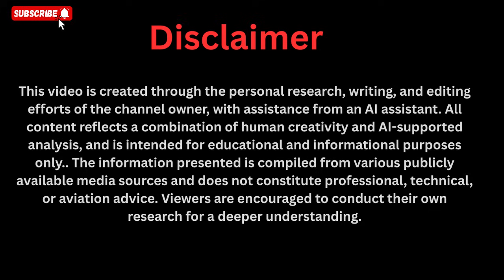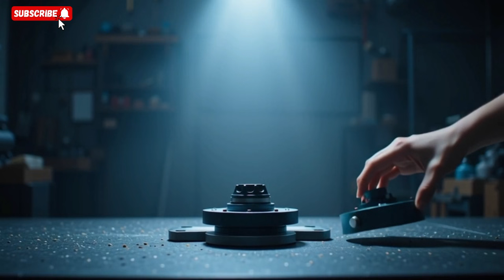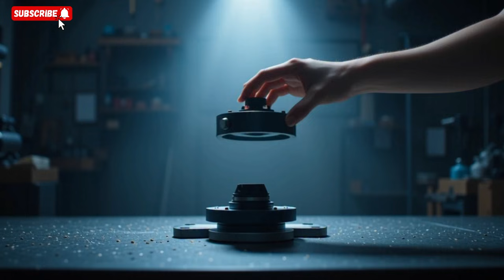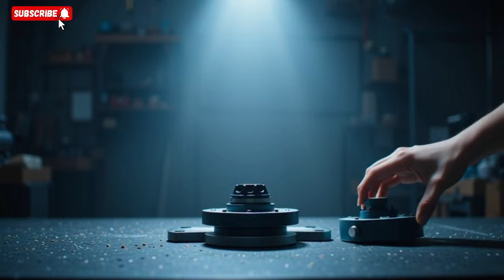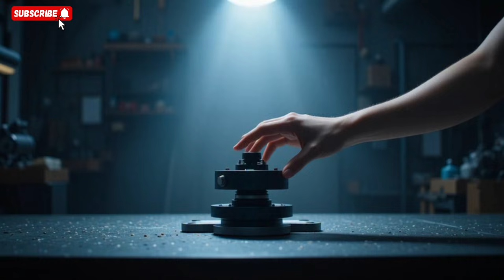Maxwell's Earthquake-Proof Generator Is Here (We Tested It & The Results Are Mind-Blowing)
We witnessed the impossible. 🤯 Maxwell's team challenged us to break their new "earthquake-proof" generator, and what we found left us speechless. In this exclusive test, we subject their creation to a simulated 9.0 magnitude earthquake—the same power that has devastated regions like Turkey and Japan. Can a machine truly keep running when the world is shaking apart?

Watch as we put this groundbreaking technology through the ultimate stress test on a seismic simulation table. We'll break down the revolutionary engineering inside, from its intelligent suspension system that dances with the quake to its magnetically levitated core that remains perfectly calm. This isn't just about backup power; it's about redefining resilience for hospitals, data centers, and disaster relief. The future of critical infrastructure is here, and it's unshakable.

See for yourself how Maxwell's invention is poised to change everything we know about disaster preparedness. The results will shock you